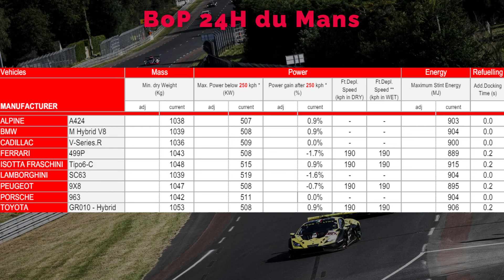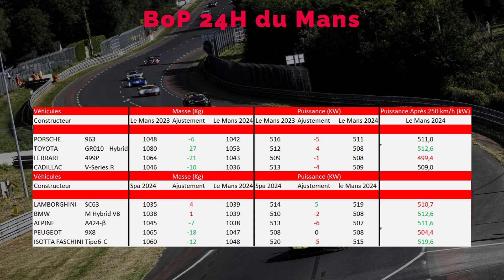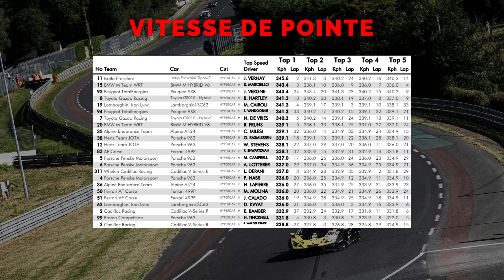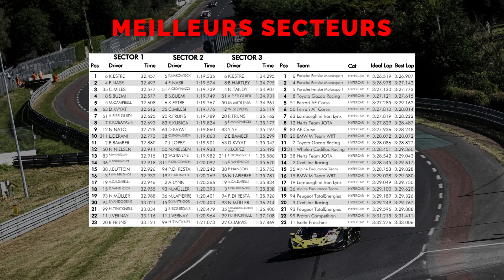WEC 2024 ANALYSE DE BOP | 24H DU MANS: PORSCHE FAVORIS ? TOYOTA ET FERRARI 1ERS OUTSIDER ?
Bonjour à tous on se retrouve pour une analyse de la BOP qui sera en vigueur en HYPERCAR pour les 24h du Mans 2024, la 4ème manche du Championnat du Monde d'Endurance 2024 le WEC. Cette vidéo analysera la 4ème BOP de la saison en catégorie HYPERCAR et grâce aux données du de la course de l'an dernier et de la journée test on tentera de se projeter sur les forces en présence pour la course ce dimanche.